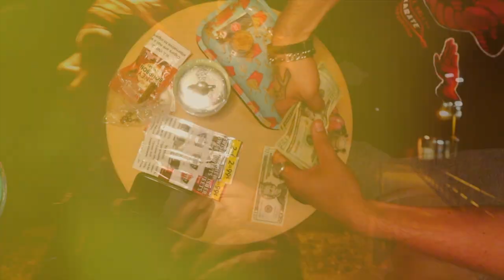DaReal Dirty Dan - Balance | Mitten Music, Vol. 2 (Official Music Video)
Shot by @luisdemelrose

Knarlymusicgroup.com

New Music Every week

Record Label page: @knarlymusicgroup
DaReal Dirty Dan: @dandirtydareal
Tre Sucune: @realclwnface
DGMJ: @_dgmj_